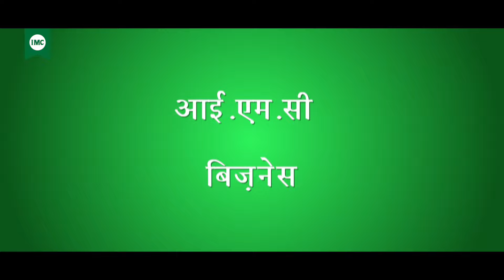Wheat Gold Tablets : Helpful In Covering Up Deficiency Of Platelets | Ep:6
Alike red cells & white cells in our blood, platelets are also significant as they prevent or stop bleeding. Wheat Gold Tablets help cover up the deficiency of platelets.
Join our contest now and stand a chance to win amazing prizes by sharing how IMC Wheat Gold Tablets has transformed your health journey. Don't miss out!